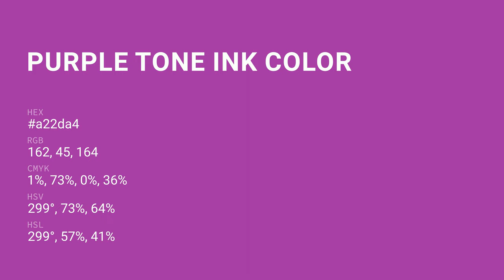Purple Tone Ink color a22da4 hex color - Violet color - Cool color a22da4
What color is Purple Tone Ink ? a22da4 hex color - Violet color - Cool color a22da4

Hex a22da4 Color Code is also known as Purple Tone Ink color.

Hex a22da4 Color code in RGB color code model is created after adding 63.53% red color, 17.65% green color and 64.31% blue color.
Hex a22da4 Color code in CMYK color (process color) code model is generated after subtraction of 1% cyan, 72% magenta, 0% yellow and 35% black.